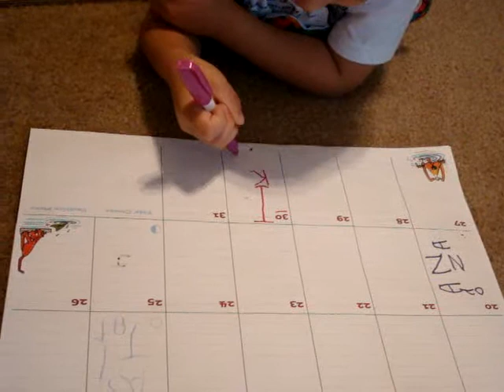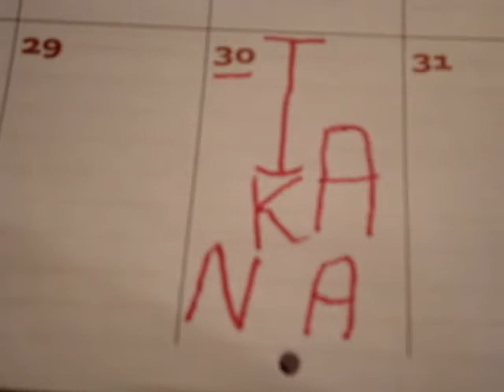Kiana's name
He was finishing out July today. You can see Nana and Trista already and he added Kiana. next step...writing in a straight line..hmm